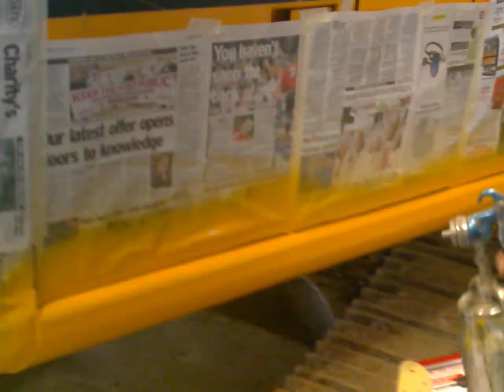Rolf Challenger - "Can you tell what it is yet"!